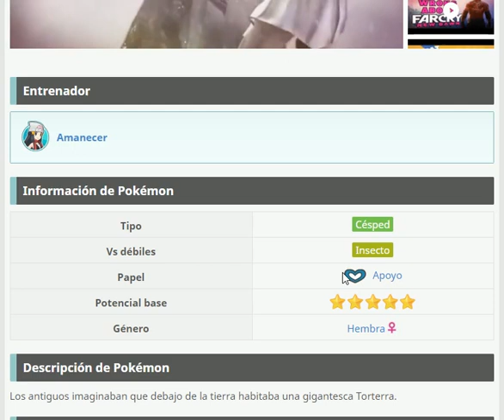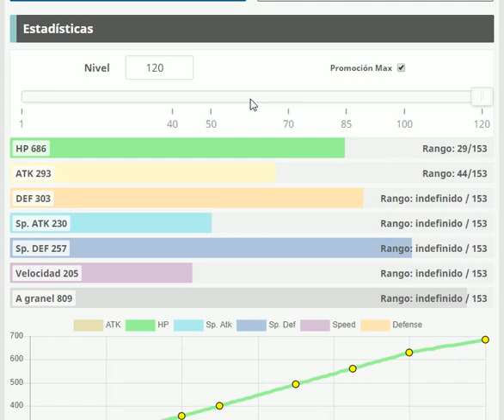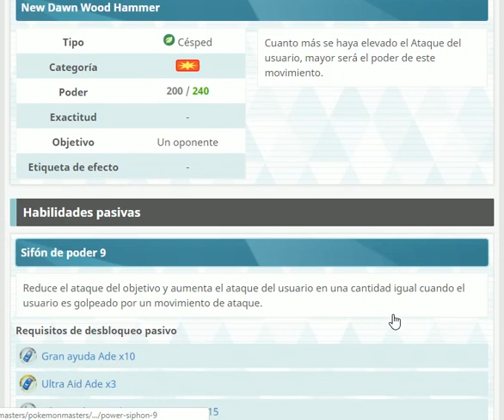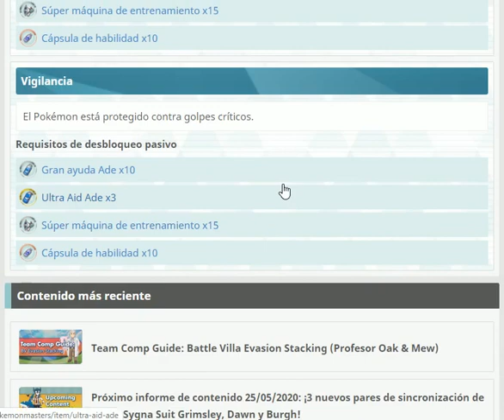Análisis + Tablero Compi Torterra & Maya ¿VALE LA PENA? |ADELANTO| Pokemon Masters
Hoz traigo el  personajes Maya & Torterra para el día 28 de Mayo y el  análisis de sus movimientos y estadísticas📊 ➕ Su tablero compi!
🎮𝗣𝗼𝗸𝗲𝗺𝗼𝗻 𝗠𝗮𝘀𝘁𝗲𝗿

📲Descubre cómo superar el residencial batallas
Links: